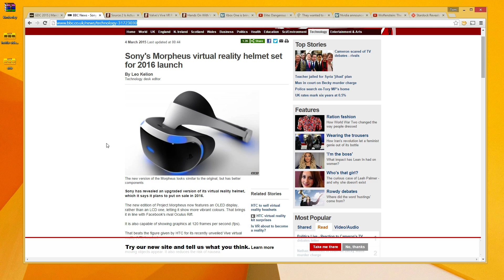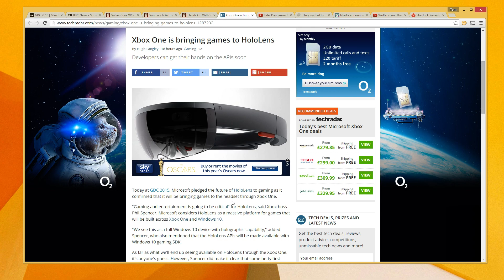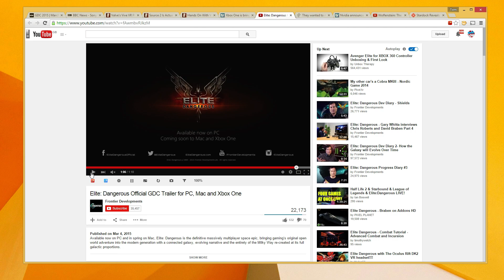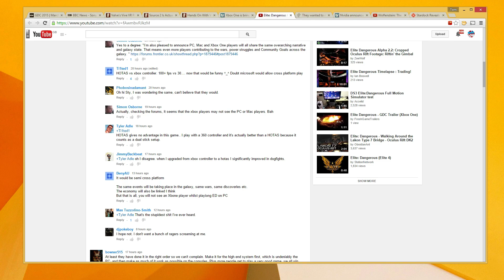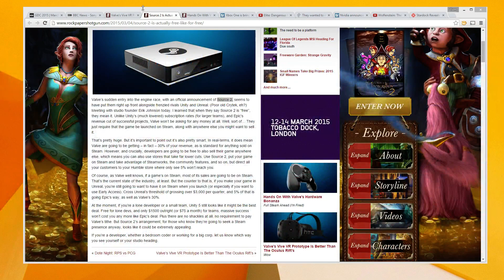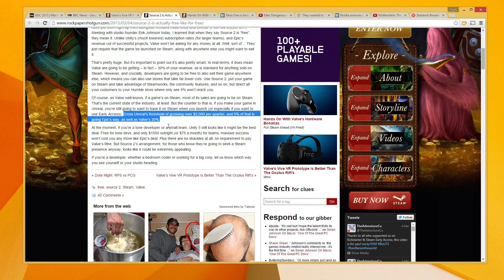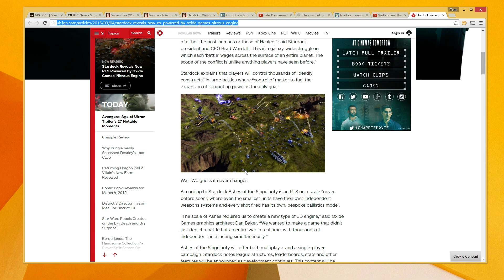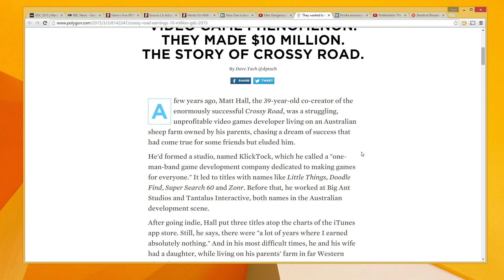VR, Source 2, Unreal Engine 4 AND MORE! // GDC 2015 SUPER SHOW! - HOTFIX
Stylosa, Kirioth and super special guest SideStrafe talk GDC 2015, covering everything from VR from Sony to VR from Valve, and everything in between!